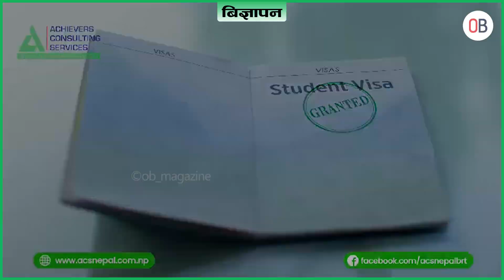वातावरण दिवसमा बिरुवा उपहार